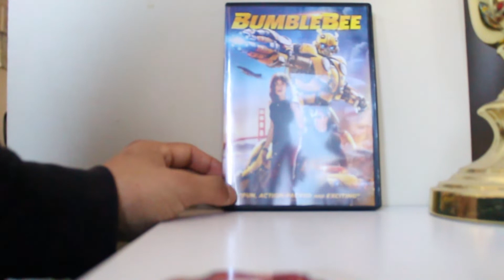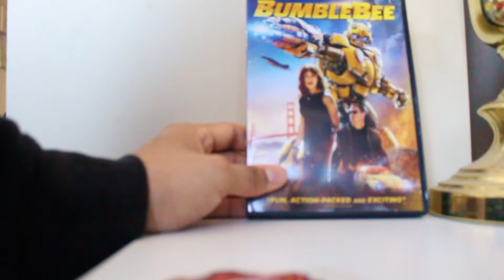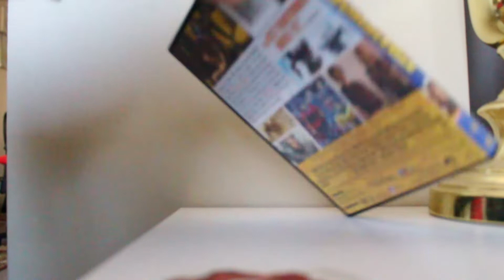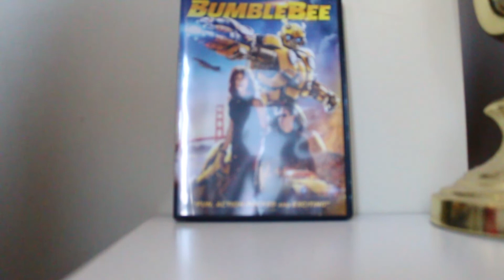Bumblebee - DVD Unboxing/Review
Transformers' first GREAT movie finally comes home, and the shot was off. Damnit